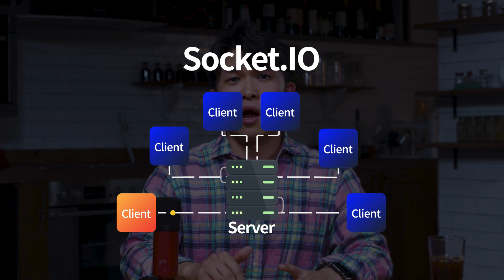6 things you can do with JavaScript in 2 Minutes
JavaScript is known as the programming language for websites. You probably didn’t know but, you can actually do a lot of things with JavaScript. So let's see what we can make with JavaScript from mobile and desktop applications to machine learning.

** Turn closed captions(CC) on to see subtitles